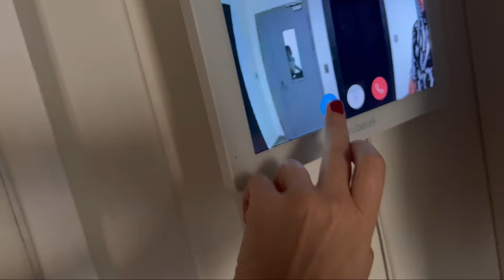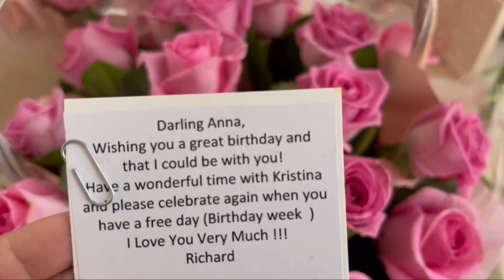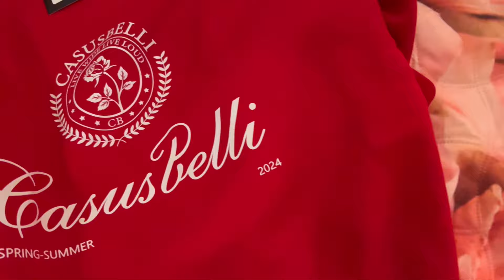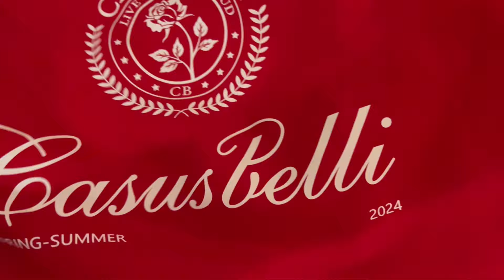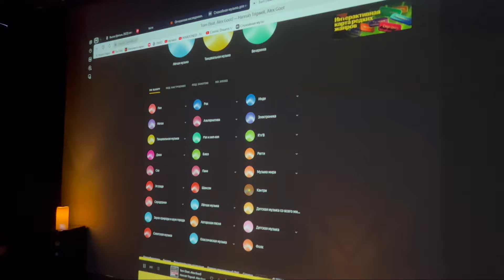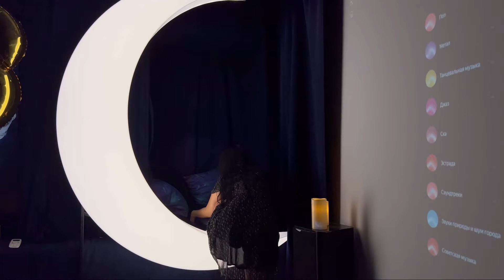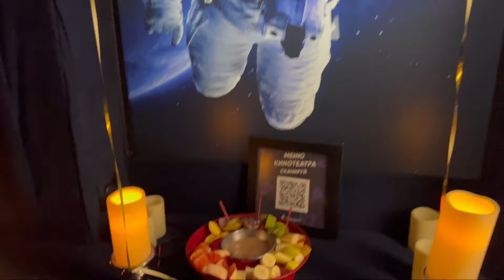У жены иностранца день рождения!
- День рождения начался на день раньше. Доставка подарков.
- Курьер привез подарок от Ричарда: корзинку розовых роз и корзину с фруктами, орехами, сыром и шоколадом. Кошки окружили мои корзинки.
- Читаю поздравительную открытку от мужа. Шикарный аромат.
- Солнечное утро моего дня рождения. Один из самых лучших дней в году. Читаю поздравления в телефоне, любуюсь корзинкой с цветами от мужа.
- Подарок от дочки. Шкатулка, букет из сухоцветов, рисунок. Трогательное поздравление на открытке своими руками от доченьки. Даже прослезилась.
- Доставка курьером. Обалденный букет пионовидных роз с топпером в виде сердечка. Показываю свою коллекцию цветов.
- День курьеров. Курьер привез пиццу и роллы. Бантик осмелел.
- Подарок от моих клиентов. Супер качество, красивый цвет.
- Поехали с дочкой праздновать. Такси. Укачало.
- Зал «Космос» со звездным небом. Золотые 38. Космический праздничный стол.
- Поели, накоылись пледиками и смотрим российский фильм про космос «Вызов».
- Шоколадное фондю. Чайник на огне.
- Фотографируемся. Пытаюсь залезть на луну.
- Собираемся домой. До шампанского и торта дело не дошло.
- Взяли с собой мои цифры-шары. Ждем такси. Прохожие думают, что мне 83.
- Водитель такси оказался шумахером. Ночная Москва😍